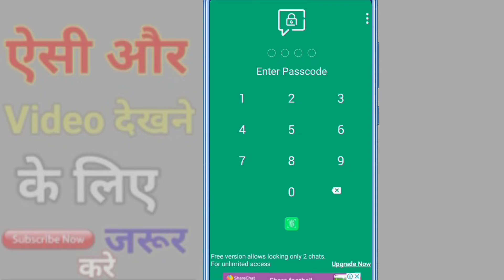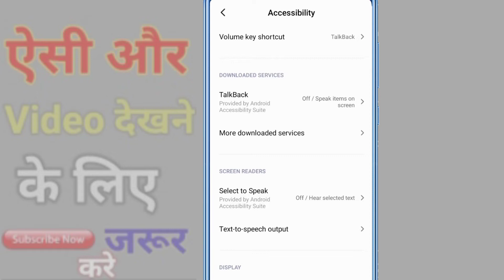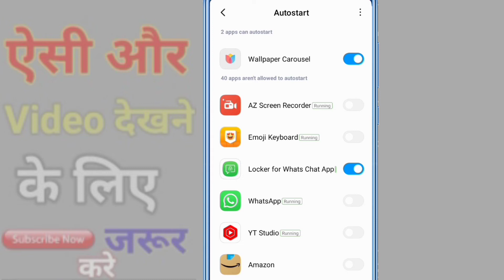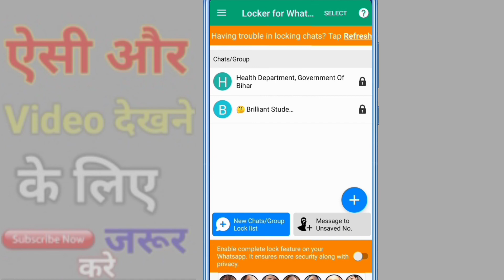whatsapp chat lock kaise kare / whatsapp ke personal chat ko lock kaise karen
whatsapp chat lock kaise kare / whatsapp ke personal chat ko lock kaise karen  / how to lock whatsapp chat

whatsapp chat ko lock kaise kare
whatsapp chat locker
whatsapp par chat ko lock kaise karen
chatsapp chat lock
whatsapp tricks
whatsapp new trick 2022
whatsapp lock
 lock personal account on whatsapp
 how to lock whatsapp chat
whatsapp chat lock 2022
tech video
technical saathi
whatsapp pe chat ko lock kese kare
how to lock personal chat
google application
android
whatsapp tricks
whatsapp photos tricks
whatsapp video trick
how to lock whatsapp chat personal
whatsapp chat lock kaise kare
 whatsapp tricks
whatsapp video trick
whatsapp chat ko lock kaise karte hai, whatsapp me personal chat ko lock kaise kare
whatsapp chat par lock kaise lagate hai bina app ke